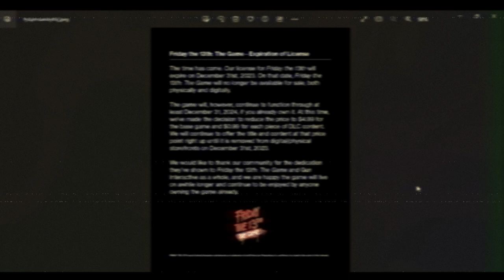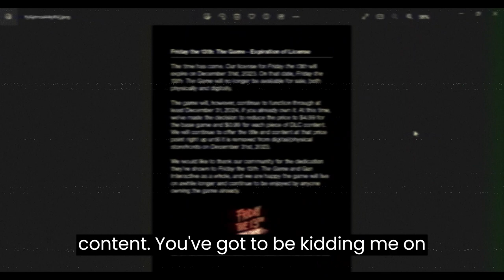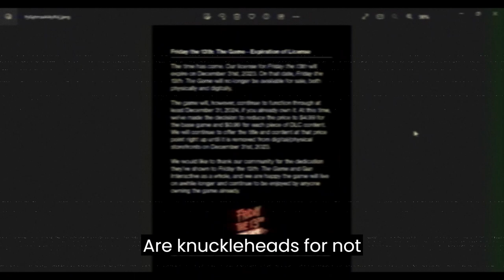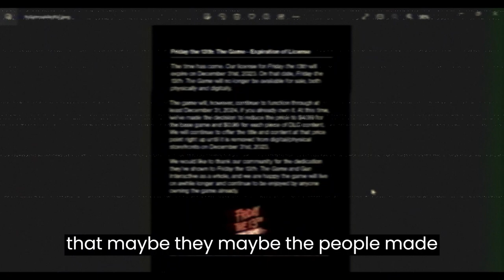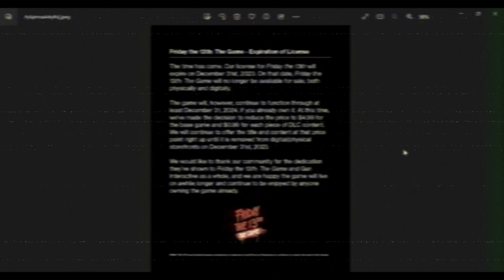illfonic r u kidding the players